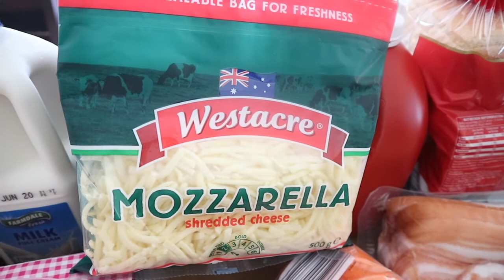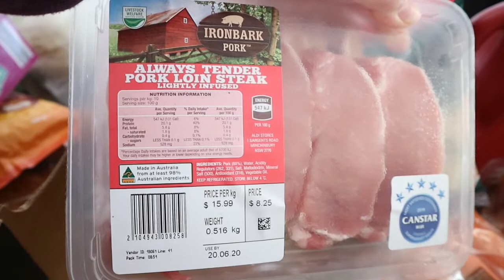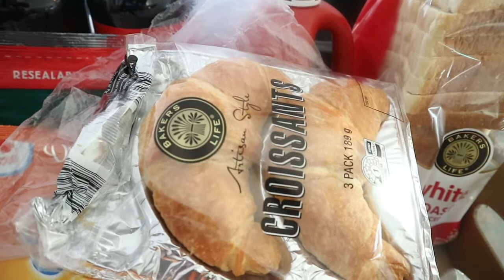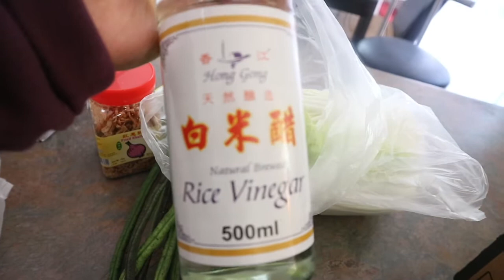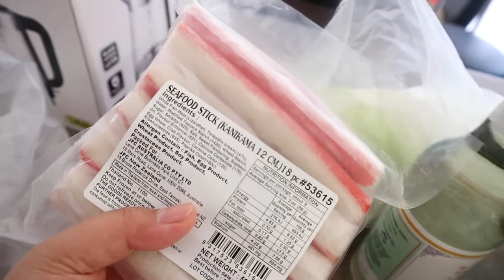ALDI AUSTRALIA HAUL FOR 1 WEEK! + Weekly Special Buys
I love buying grocery in Aldi because it is always cheap but with good quality.
With English Subtitle for those who don't understand Tagalog

Leave a comment/feedback so that I can improve the quality of my video and what would you like to know about Australia.